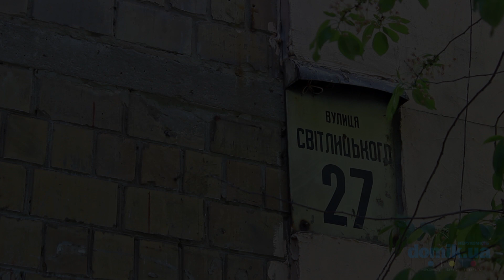Светлицкого, 27 Киев видео обзор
Светлицкого, 27.
5-этажный кирпичный дом 1960 года постройки. Из-за близости с проспектом, в квартирах может быть достаточно шумно. Во дворе присутствуют зелёные насаждения, есть места для отдыха. Состояние входов в парадные можно назвать удовлетворительным, установлены домофоны. Есть и места для парковки, но их не много. Во дворе небольшая, частично новая детская площадка. Неподалёку супермаркет, школа, детский сад. В ближайших окрестностях находится озеро и парк. Дом в удовлетворительном состоянии.